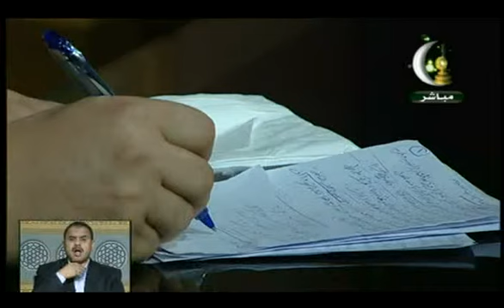محمد الزغبي - الربانيون في رمضان -17- فرسان بالنهار6/6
فضيلة الشيخ محمد بن عبد الملك الزغبى وسلسلة ((الربانيون فى رمضان)) والتى أذيعت خلال شهر رمضـــان 1430 هـ 2009 مـ